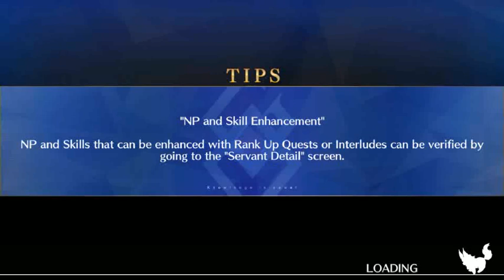FGO Honouji: Magic Girls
The Magical Girls od chaldea have gathered again to silence this evil beast...that is if we can get them to stop drinking,hugging the bear, and stabbing every preety boy oh dear we have work cut out for us!